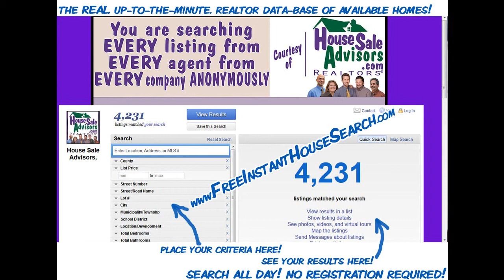Affordable_5_ Bed_2_ Bathrooms _Houses _in_York_Pa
This house has 5 bedrooms and 2 full bathrooms with some appliances included.